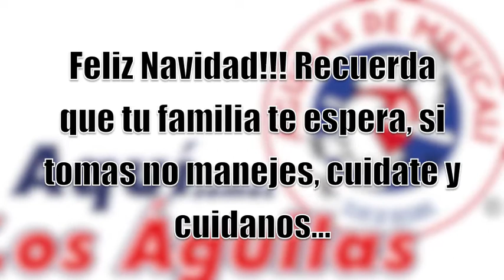Aquí Somos Los Águilas: Mensaje Navideño!!!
Mensajes navideños de jugadores de Los Águilas de Mexicali.